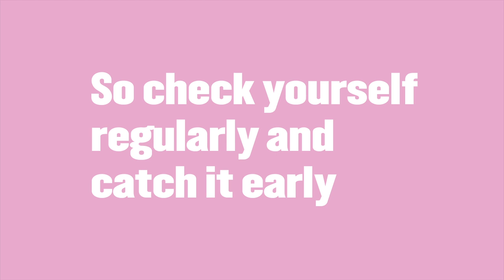Bollocks to Cancer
A video about our balls and testicular cancer.